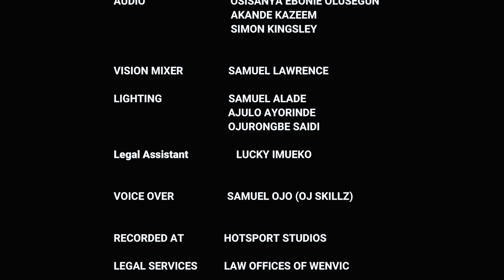DNA TEST CLARIFIES PATERNITY DISPUTE || Justice Court EP 176